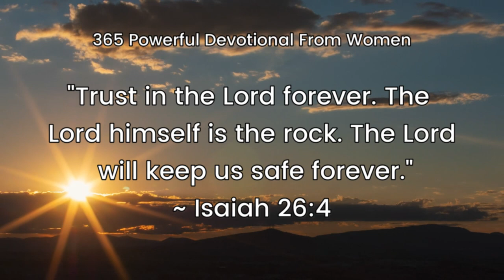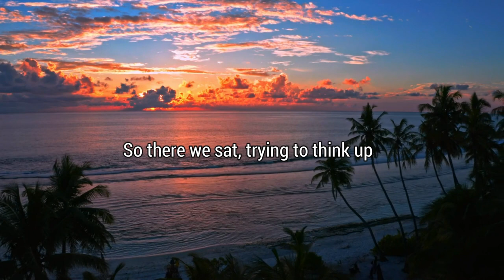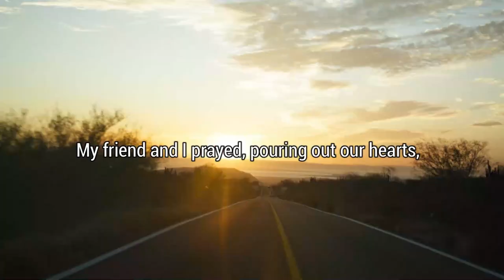Life-Changing devotional : Discover God's Way | filipino Speaker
Life-Changing
Discover God's Way
| filipino Speaker | Motivation Link

God takes care of even the little things in our lives. Shouldn't we trust him with everything?